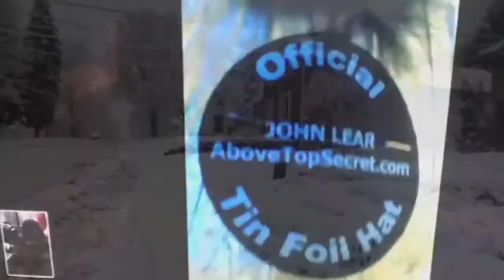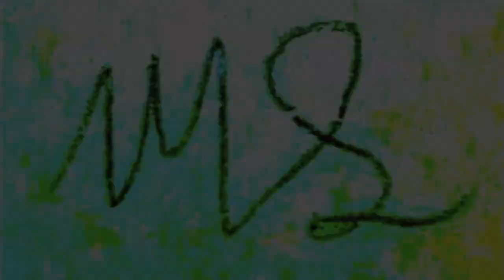JOHN LEAR & JOE RESNICK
Joe Resnick (Scientist/Inventor) calls in on the last part of LIVE radio INTERVIEW of John Lear (Son of Bill Lear), by Radio Host, * John B. Wells.*  The Visuals Are My Santa Monica Pier Scenics VS Canadian Winters- Enjoy the Ride!

PLEASE NOTE ALL VIDEOS AND AIRCHECKS ARE FOR INTERTAINMENT AND EDUCATIONAL USE ONLY.